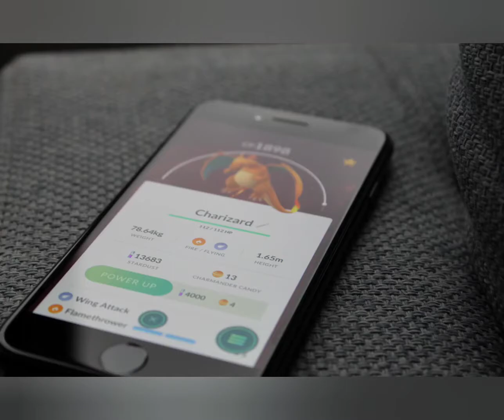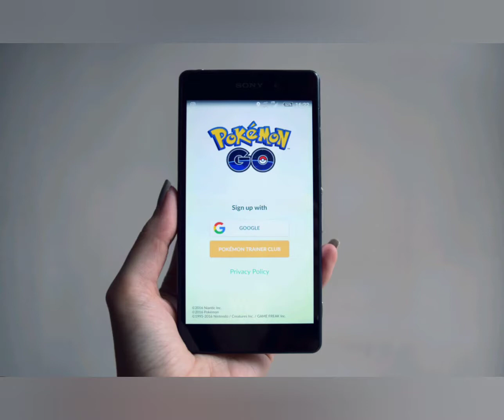pokémon pikachu photos, relaxing music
Pokémon pikachu pokemon go pokemon player pokemon monga pokemon photos pokémon photos photos de pokémon
Relaxing music